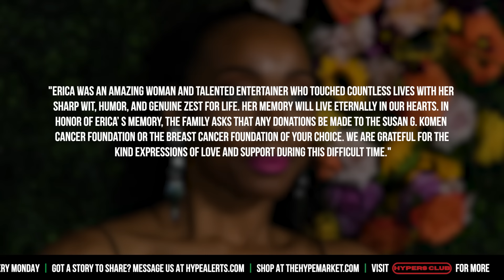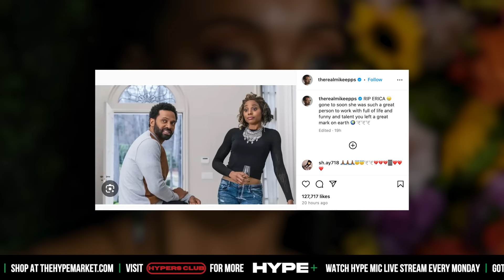Mike Epps Responds To Co-Star Erica Ash Sudden Passing At 46, Others React - CH News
- It has been confirmed that veteran actress and comedian Erica Ash has passed away. Several of her peers and co-star Mike Epps of Survivors Remorse would take to social media and share their reactions to her sudden passing. Instagram: @ComedyHype & Twitter: @ComedyHype_